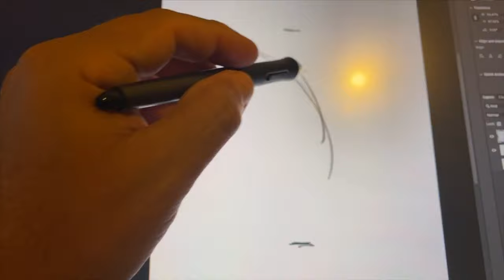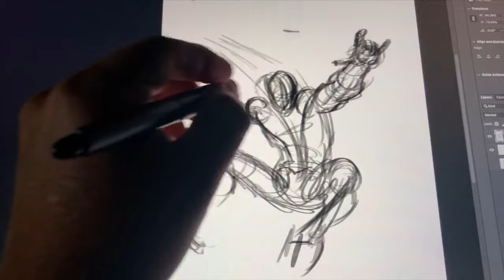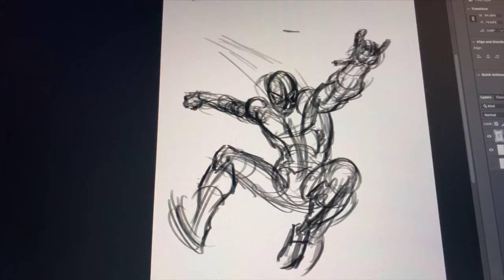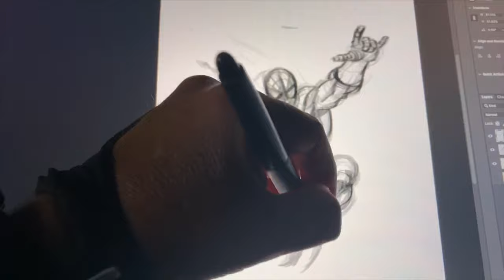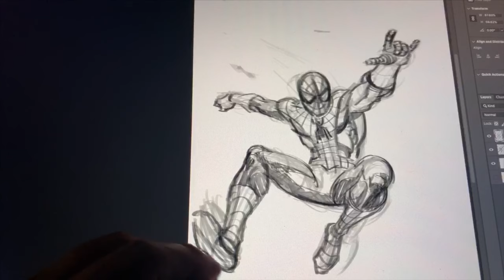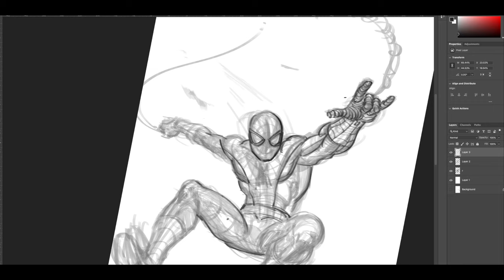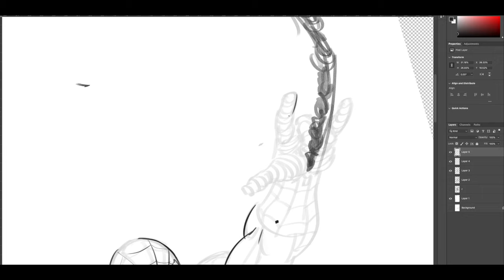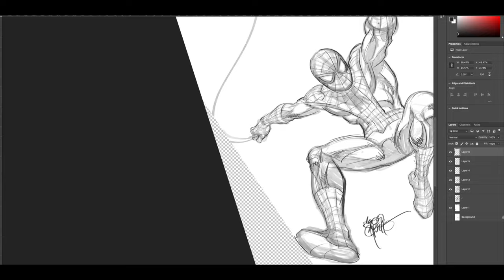spiderman commission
This video is about spiderman commission